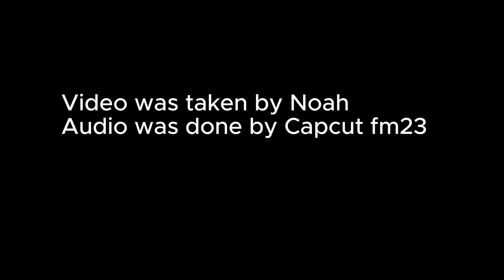The Beauty Within Marrowstone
All visuals were taken by me as well as the voice over.
The audio is credited by Capcut fm23, audio is called "Drinking at home/ home bar/ bartender/ wine(1147718)"